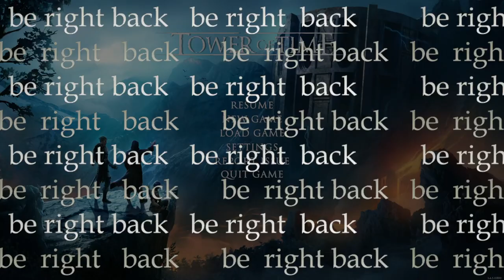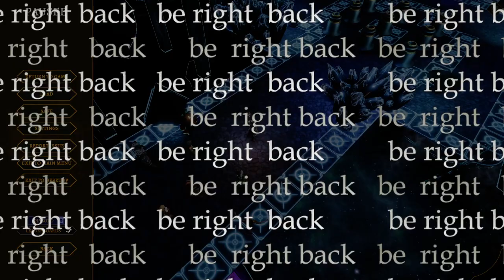Tower of Time stream vod | 2023-04-21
Step forward and be judged.